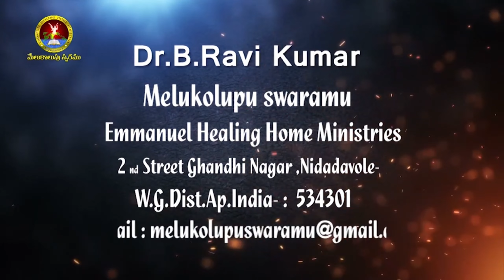అన్న ఇచ్చిన ఒక్క మాటతో 5 లక్షల అప్పు తీరిపోయింది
Welcome to Emmanuel Healing Home  Ministries . God has anointed Man of God, Ravikumar  to reach out millions around the world with the Word. His teachings have been impacting many people and strengthening their Spiritual lives. God has taken him to  for the Kingdom Expansion. Millions of people have experienced the taste of Jesus through this ministry.

4k full hd christian song